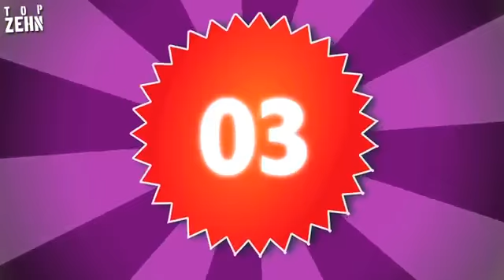Die 10 schlechtesten Game-Konsolen - feat. Kev!